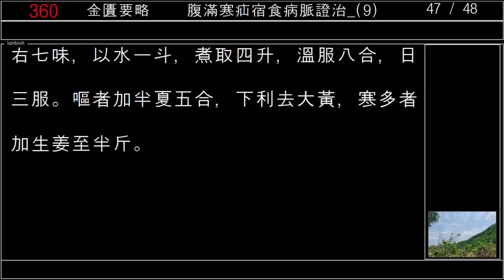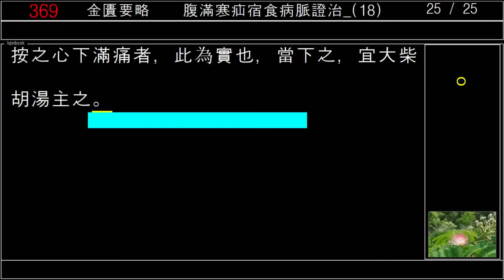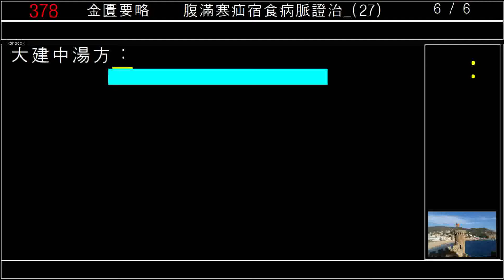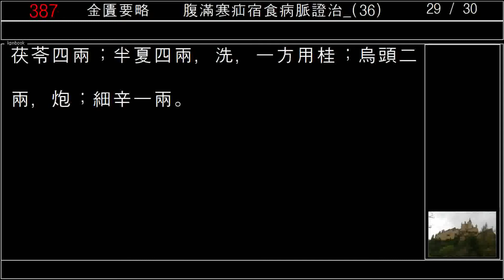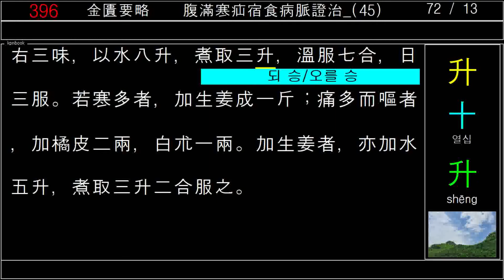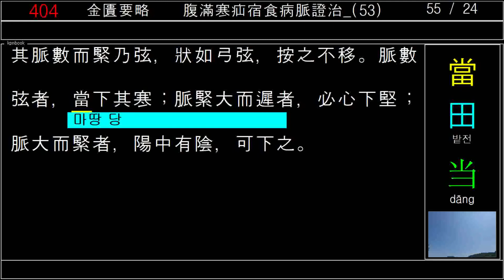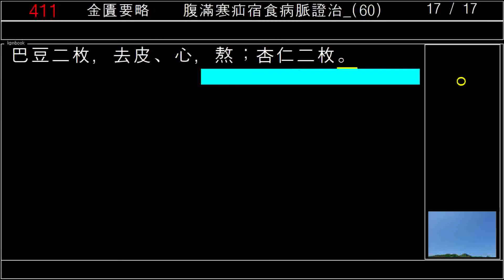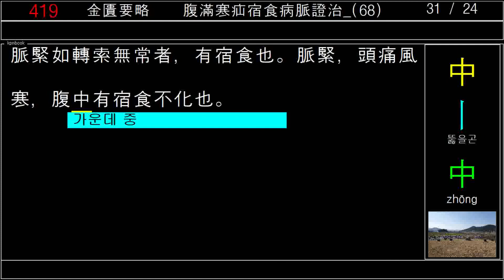金匱要略_10_腹滿寒疝宿食病脈證治_금궤요략_2020